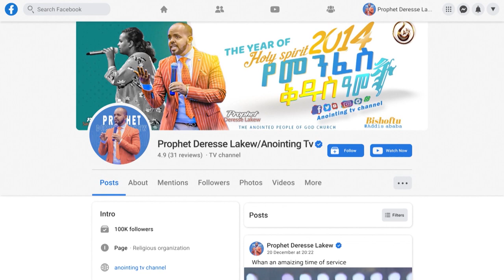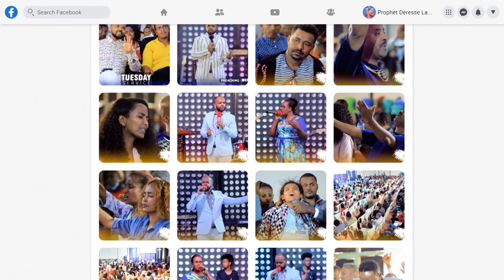የቆሰለው አፍ…ድንቅ ምስክርነት...||MAN OF GOD PROPHET DERESSE LAKEW